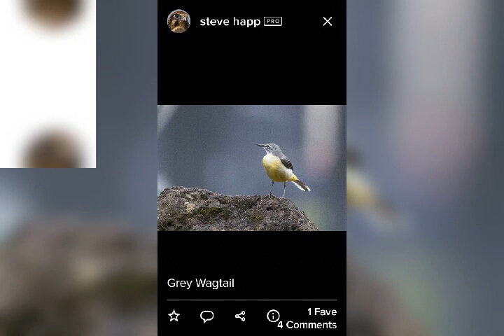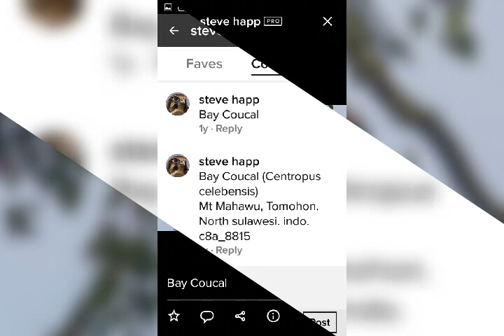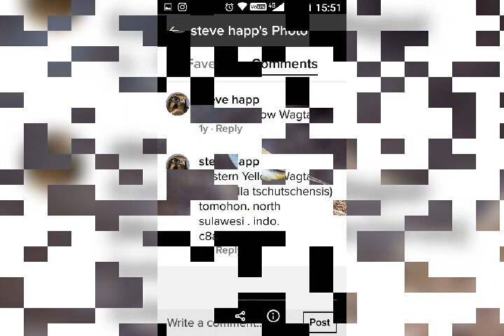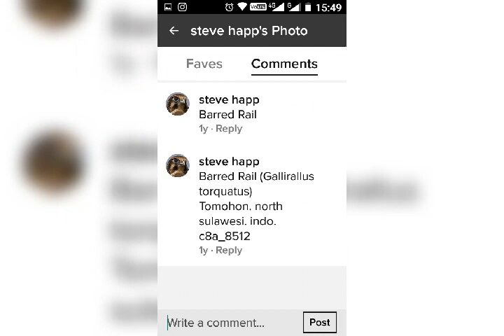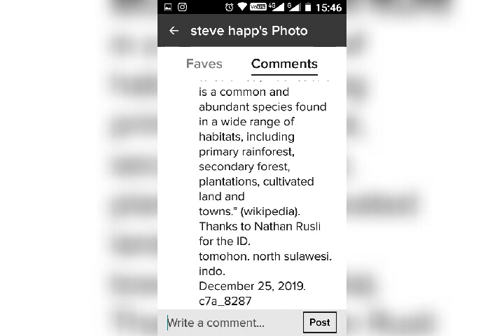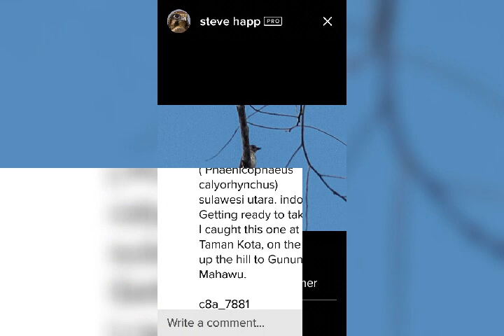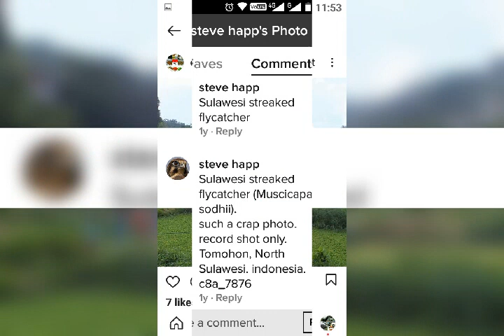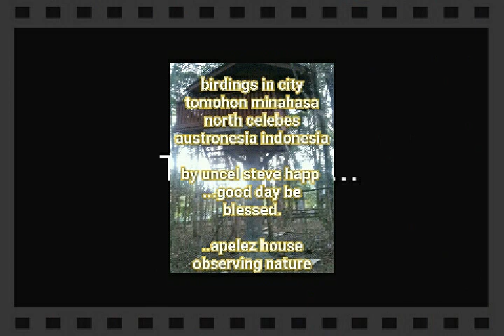burung tomohon minahasa birdings hobby ausy steve happ list australia observing nature apelez house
observing nature apelez house hobby birdings by uncel steve happ ausy in city tomohon north sulawesi celebes minahasa tribe austronesia indonesia...good day be blessed

some birds list  Chinese sparrowhawk (Accipiter soloensis) Turquoise Flycatcher (Eumyias panayensis) Bay Coucal (Centropus celebensis) Yellow Bittern (Ixobrychus sinensis) Olive-backed Sunbird (Cinnyris jugularis) Slender-billed Crow (Corvus enca) Collared Kingfisher (Todiramphus chloris) Eastern Yellow Wagtail (Motacilla tschutschensis) Sulawesi Myzomela (Myzomela chloroptera) Brahminy Kite Barred Rail (Gallirallus torquatus ).Black Sunbird ( Leptocoma sericea) Eastern Yellow Wagtail (Motacilla tschutschensis) Brown Shrike (Lanius cristatus) Collared Kingfisher (Todiramphus chloris) Yellow-vented Bulbul Barn Swallow (Hirundo rustica) Black-headed Munia Chestnut Munia (Lonchura atricapilla) Eurasian Tree-sparrow Black-crowned White-eye (Zosterops atrifrons) Slender-billed Crow (Corvus enca) Cattle Egret (Bubulcus ibis) Lesser Coucal Warbling White-eye (Zosterops japonicus montanus) Sulawesi streaked flycatcher (Muscicapa sodhii) Superb Fruit-Dove ( Ptilinopus superbus) Sultan’s Cuckoo-Dove (Macropygia doreya) Yellow-billed Malkoha ( Phaenicophaeus calyorhynchus) Gray-sided Flowerpecker (Dicaeum celebicum) olive-backed sunbird (Cinnyris jugularis), Chestnut Munia (Lonchura atricapilla) Yellow-vented Bulbul Slender-billed Crow (Corvus enca) Barred Rail (Gallirallus torquatus) Black Sunbird ( Leptocoma sericea) Cinnamon Bittern (Ixobrychus cinnamomeus) Grey-rumped Treeswift (Hemiprocne longipennis ), zebra dove Little Egret Eurasian Tree-sparrow Barn Swallow (Hirundo rustica) Yellow-vented Bulbul Chestnut Munia Scaly-breasted Munia Black-headed Munia Black-crowned White-eye Olive-backed Sunbird Gray-sided Flowerpecker (Dicaeum celebicum) Black-naped Fruit-dove (Ptilinopus melanospilus) White-breasted Waterhen (Amaurornis phoenicurus) Chinese sparrowhawk (Accipiter soloensis) Turquoise Flycatcher (Eumyias panayensis) Bay Coucal (Centropus celebensis) Yellow Bittern (Ixobrychus sinensis) Olive-backed Sunbird (Cinnyris jugularis) Slender-billed Crow (Corvus enca) Collared Kingfisher (Todiramphus chloris) Eastern Yellow Wagtail (Motacilla tschutschensis) Brahminy Kite.

 Some story ,from Mount Mahawu I had to go to Manado to buy a new camera. I ended up getting the same model but a newer build. It was easier than I expected to find a camera. There a whole mall with a floor with lots of camera shops. I was lucky to choose a shop with a person who knew what they were talking about unlike a lot of the others. I jumped on a shared taxi this morning to Tomohon and i am staying at a homestay ( apelez house famely whit vian togas at homestay number 3 kaskasen )to the north of the city. I took an ojek (rental motorbike) to the top of Mount Mahawahu. I was lucky that I got at least one good bird. There was not much around. Afternoons are not my favourite times for looking for birds. This morning I got up early and wandered the back streets of Kakaskasen, just north of Tomohon. It was quite productive. After a big christmas dinner with some vian family  in homestay In kinilow and went up in the hills out the back, near the okta farm and highland resort ,cekakak Resort,onongs kinilow. And then found some fish ponds behind town This morning I got up early and wandered the back streets of Kakaskasen, just north of Tomohon. It was quite productive. After a big christmas dinner with some family of my homestay  Iwent up in the hills out the back, near the Cecak Resort. And then found some fish ponds behind town Yesterday afternoon, I went back to the Fish Ponds at the back of Kakaskasen. I happened to spot a Yellow Bittern but the photos are all blurry, so I will not post them. This morning I rented a motor-bike whit peng toy was vian famely and other bikers and went up to Mount Mahawu. I parked down the car park and climbed to the top of the crater. There was a lot of cloud coming in so I could not see much. After that, I stopped off at Taman Kota. Not much there either. The final stop was Bukit Doa. I had to pay to get in! But I got a free coffee from the cafe there.then to go at tondano lake go around lake tondano and other place in manado bunaken minahasa north celebes sulawesi indonesia..good day be blessed